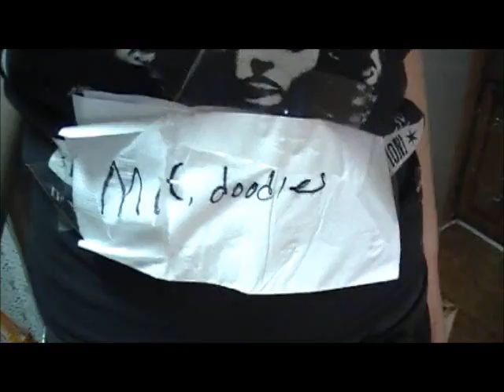Mc. Doodles Commercial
Its not that great but whatever.

Starring:
Alex as Customer
Austin as Skank Hoe Whore Slut Waitress